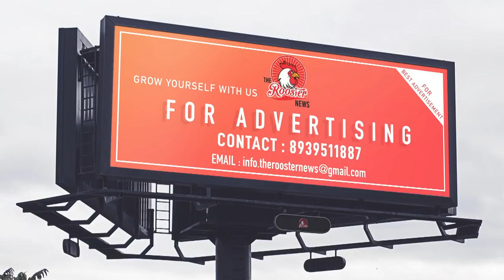Sex-க்காக மனைவியை கொன்ற கணவன் - திருச்சி | Man kills wife in Trichy | The Rooster News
TRICHY: A domestic brawl compounded by a woman's denial of sex to her husband resulted in her murder at Thiruverumbur in Trichy on Sunday. A few months ago, Sagayaraj mortgaged 2.5 sovereigns of gold jewels belonging to his wife without her knowledge. "After that, she refused to have sex with him," said Thiruverumbur police inspector Gnanavelan. Around 2am, when Jesintha was sleeping, Sagayaraj tried to strangle her. Sagayaraj, who was an agent with an insurance company, was not regular to work.